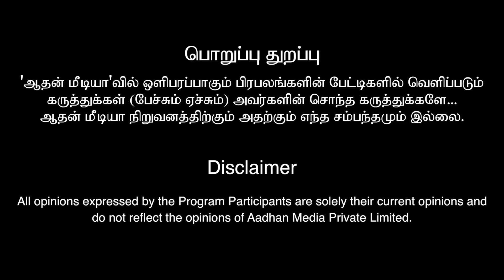திருமண பொருத்தத்தில் 74 விதிகள் இருக்கனும்|baby|ஜோதிடர் A.R BalaKrishna Reddy|Aadhan Aanmeegam